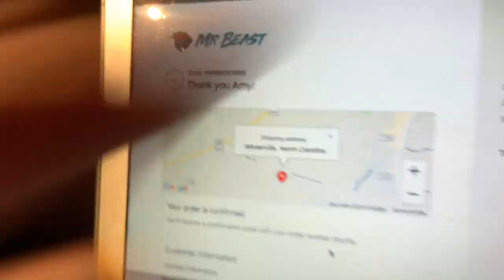My Finger Got Infected... (staph infection)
This infection is getting out of hand... I had to get sliced open yay.